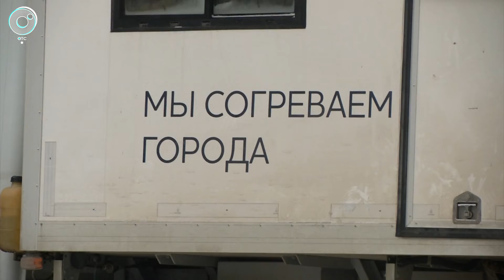Жителям Северо-Чемского сделают перерасчёт из-за трёхдневного отсутствия отопления и горячей воды